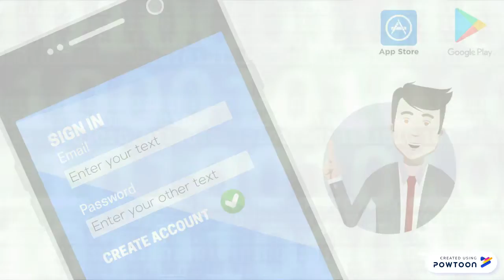REvolution Digifund Kleber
REvolution Digifund Kleber-- Created using Powtoon -- Free sign up -- Create animated videos and animated presentations for free.  PowToon is a free tool that allows you to develop cool animated clips and animated presentations for your website, office meeting, sales pitch, nonprofit fundraiser, product launch, video resume, or anything else you could use an animated explainer video. PowToon's animation templates help you create animated presentations and animated explainer videos from scratch.  Anyone can produce awesome animations quickly with PowToon, without the cost or hassle other professional animation services require.